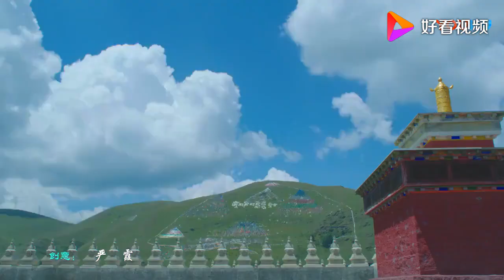廖芊芊《康巴情》 热情高亢的曲调，朗朗上口的歌词，纯净透彻且富有感染力的原生态演绎！闭上眼睛，仿佛脚下就是那片色彩斑澜的河谷，心也飘荡在这片草原的夜色中！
雪后融冬，被誉为“民族天籁之音”、“湖南刘三姐”的知名歌手廖芊芊发布了她的最新单曲《康巴情》，歌曲由百慕文化全网发行诚意推荐，词曲由中国歌剧舞剧院青年导演李双雄老师创作，编曲则为曾制作过草原大热金曲《套马杆》的知名音乐制作人李凯稠，黑鸭子组合成员樊桐舟助阵和声，实力创作阵容为歌曲增色不少。
廖芊芊，湘籍歌手，中国歌剧舞剧院青年歌唱家，有着扎实的专业功底和极高的声乐天赋。她的声音纯净、高亢、空灵、富有感染力，演唱风格蕴含流行、民族、原生态等多种特点，声音有很高的辨识度，专业人士称此唱法为“廖氏唱腔”，在中国歌坛独树一帜。2014年8月15日成功在北京保利剧院举办“声动中国，芊芊阙歌”个人独唱音乐会。2015年获国家非物质文化遗产“中国桑植民歌”总决赛亚军。主要作品有《乘风而来》《心在草原飞》《康巴情》等。